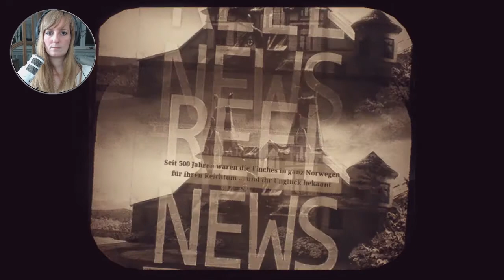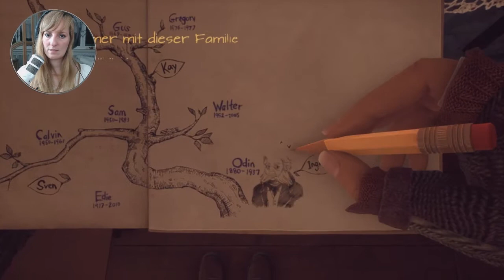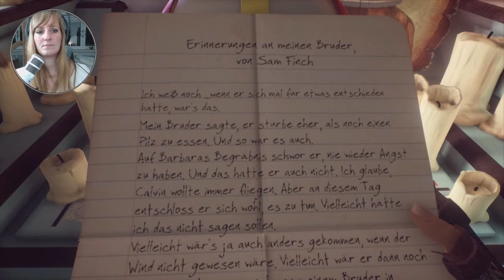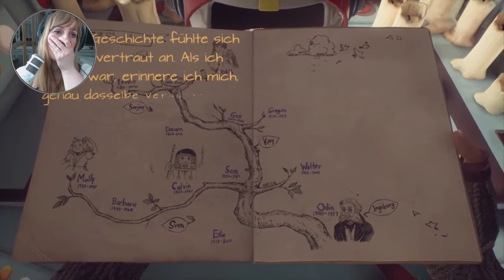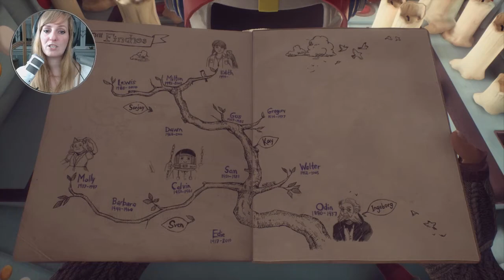What remains of Edith Finch • #3 Flieg, Calvin, flieg! • Live Let's Play • Facecam • deutsch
▪ Let's Play What remains of Edith Finch

Auf ihrer Familie scheint ein Fluch zu liegen. Nur Edith ist übrig geblieben und sucht im alten Haus der Finch's nach Erinnerungen UND der Wahrheit...

Info's zum Spiel:
Genre: Mysterie Adventure / Walking Simulator